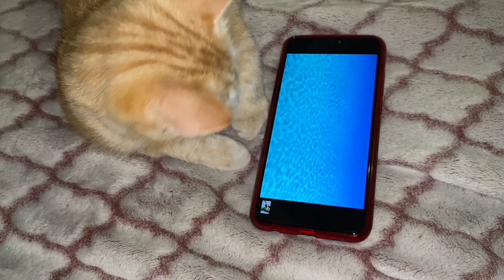ПИРАТКА ВРЁТ И НЕ КРАСНЕЕТ. ПИРАТСКАЯ ЖИЗНЬ.